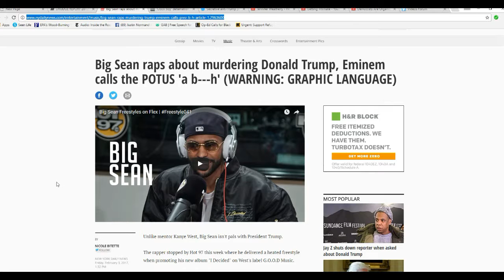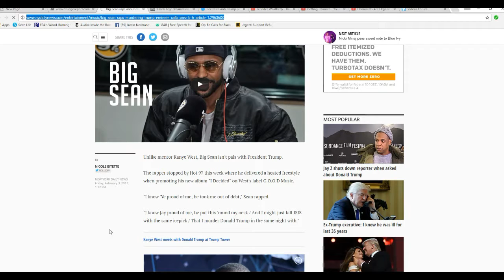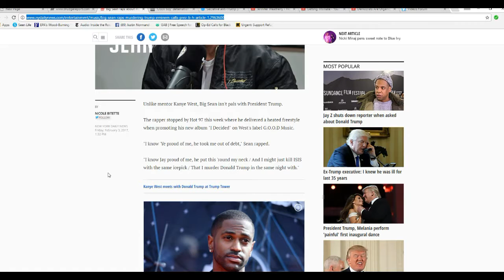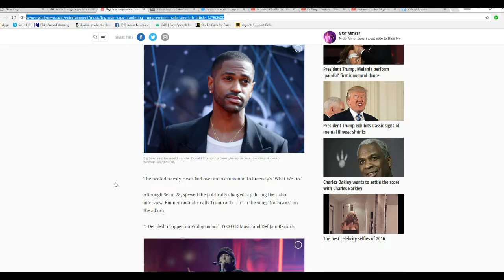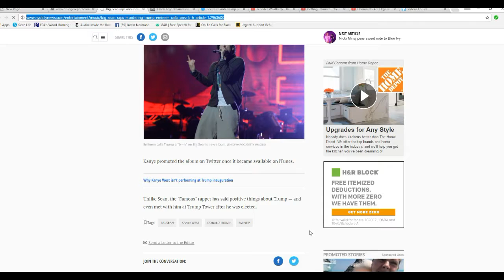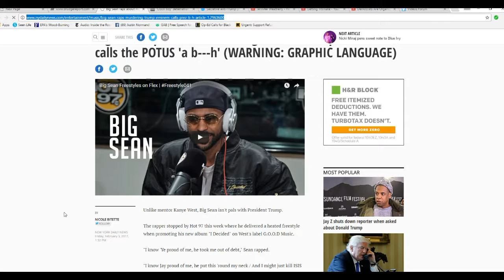Rapper threatens assassination of president in 'music'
Yet another celebrity has threatened the assassination of the president. This is getting to be a common occurrence for which little is done. The dirtbag's name is Big Sean. In a sane world, Big Sean would be getting a visit from the Secret Service and have a search warrant served on him.